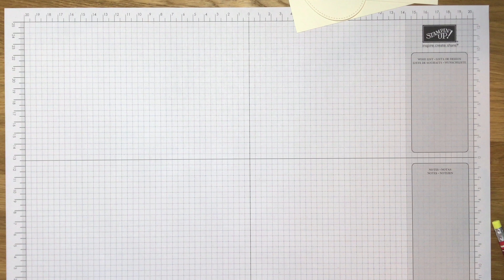Stampin' Up! Anleitung Meine OnStage Swaps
Ich hab für Euch heute meine OnStage Swaps in Berlin mitgebracht. Da ich zeitlich etwas eingebunden war, wurden es "nur" kleine Karten, die ich Euch aber gerne zeige.

Verwendet wurde vorwiegend Werkzeug und Material von Stampin' Up!, welches Ihr über mich natürlich auch bestellen könnt. Das Video habe ich mit Anmerkungen zu den Materialien hinterlegt, beachtet jedoch bitte, dass diese zur jetzigen Zeit des Drehs aktuell sind, ich jedoch nicht sicherstellen kann, dass dies auch noch der Fall ist, wenn Ihr das Video seht. Bitte kontaktiert mich dann dennoch, denn ich helfe Euch gerne aktuelle Alternativen zu finden.

Materialliste:

♡ Papier

Vanille Pur ~ 106550 ~ 11,00 €
Vanille Pur Extrastark ~ 144238 ~ 9,50 €

♡ Stempelkissen

Stempelkissen Himbeerrot ~ 147091 ~ 9,00 €

♡ Stempel

Stempelset Buffalo Check ~ 147794 ~ 18,00 €
Stempelset Weihnachtliche Vielfalt ~ 148843 ~ 33,00 €

♡ Framelits / Thinlits
Framelits Stickmuster ~ 145372 ~ 36,00 €

♡ Accessoires
1/4 Samtband Himbeerrot ~ 147016 ~ 9,75 €
Pailetten-Set Metallfarben ~ 144214 ~ 6,00 €

Wenn ihr Stampin' Up! Produkte bestellen wollt, könnt ihr das gerne bei mir machen.

Ich sag lieb Danke fürs Anschauen meines Videos. Ich freu mich auf Euch!

Stefanie Droop
Unabhängige Stampin' Up!-Demonstratorin